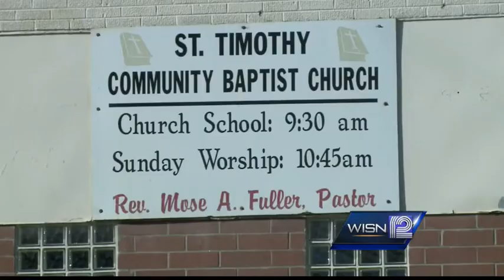Pastors support gun buy-back program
A group of Milwaukee pastors want the mayor's support for a gun buy-back program.